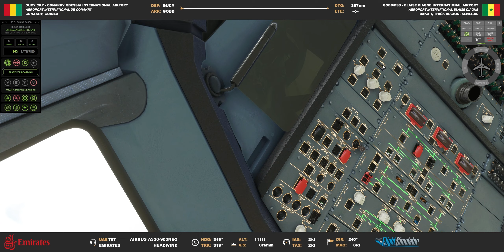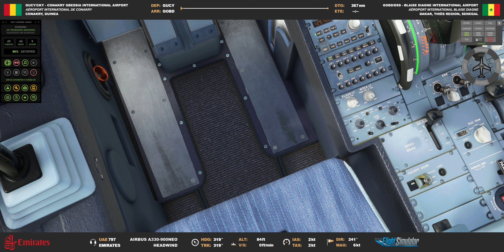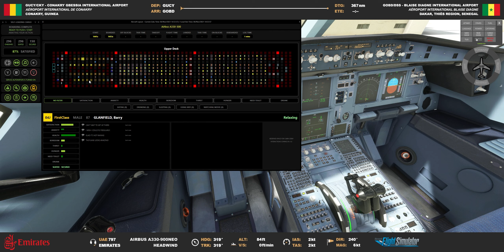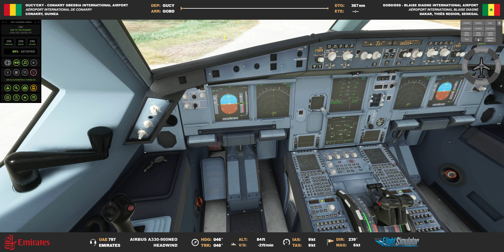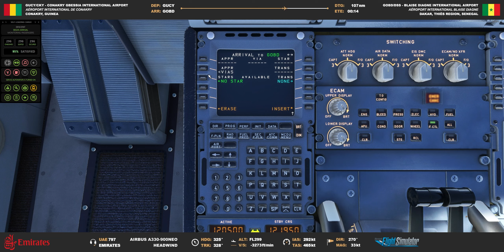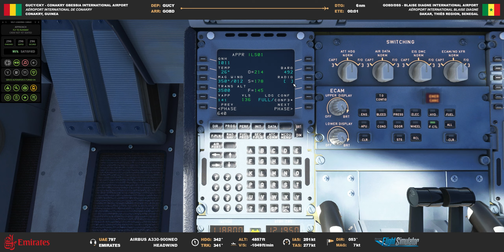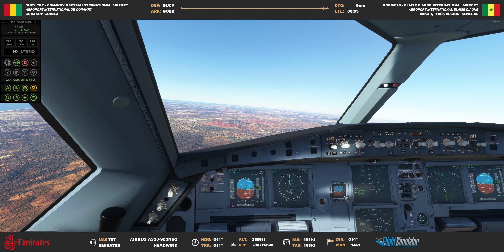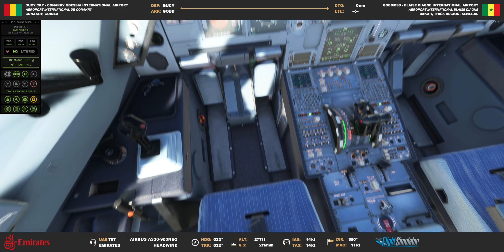MSFS World Tour 61 [FULL FLIGHT] - A330-900neo - Conakry, Guinea to Dakar, Senegal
Leg 61 (162): Conakry Gbessia International Airport, Conakry, Guinea (GUCY/CKY) to Blaise Diagne International Airport, Dakar, Thiès Region, Senegal (GOBD/DSS).  This flight is based on Emirates 797 flown using a Boeing 777-300ER, but I will be using the Airbus 330-900neo by Headwind with the Emirates livery created by kurohartfilia [link below].

I'm a over the road trucker nowadays after spending eight years in China teaching English.  As such, I'm out of the house for weeks at a time, so livestreams will be clumped together during my hometime.

I've flown a ton of flights in Zibo's Boeing 737-800 in X-Plane, including the first 80 legs of this world tour, and I'm now learning the A320neo using FlyByWire's A32NX mod and Aerosoft's Bombardier CRJ 550/700.  I'm by no means a veteran of sim flying or how to do every procedure like VOR, RNAV, go around, etc.  Stick around and see me just trying to get the plane on the ground in one piece around the world and learning how to read charts and perform real procedures as I do it.

I just want to share the amazing scenery MSFS offers at locations most of us rarely fly to or see videos of people flying to.

- FSUIPC7
- Volanta
- Bene Overlay
- Navigraphs

- 32GB 3600 Mhz RAM

- Thrustmaster T.16000M Flight Control System Hotas Joystick
- Thrustmaster Flight Rudder Pedals
- Thrustmaster Weapon Control System Throttle